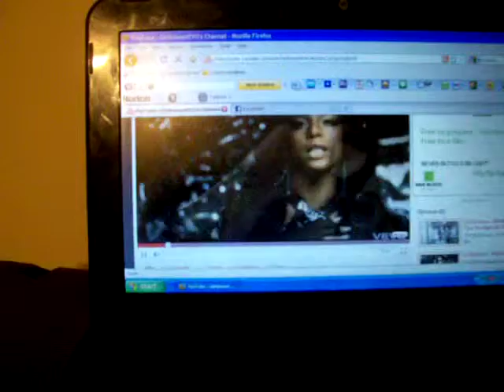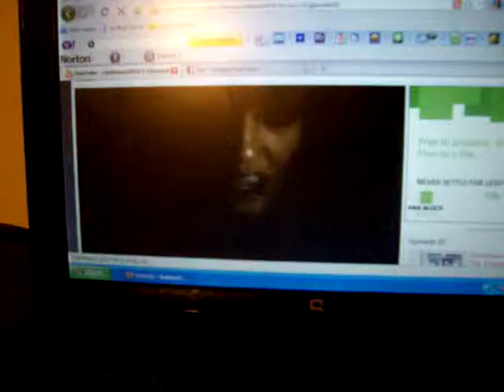Mason Groovin to Girlicious!!!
He was getting ready to take a bath!!